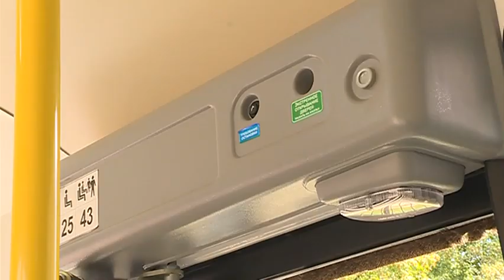Новый автобус поступил в распоряжение сельских клубов Уссурийска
Теперь творческие коллективы нашего округа смогут беспрепятственно отправляться на гастроли на собственном отечественном авто.